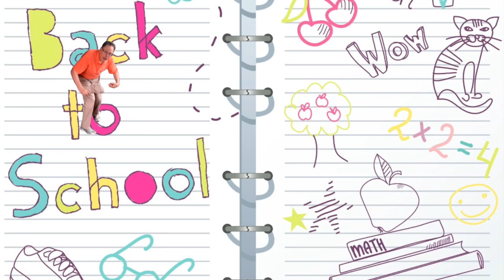Monthly Dress up Dinner with Sondra: Kidding Around